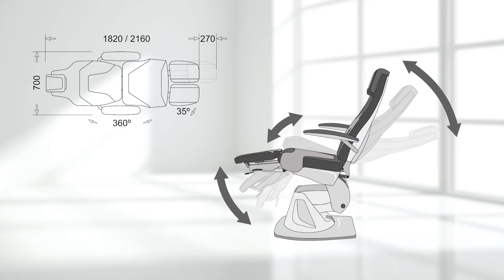Fußpflegestuhl ZETA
Entdeckt jetzt unsere Produktneuheit: der Fußpflegestuhl ZETA! 🖤
Was er euch bietet?

✅️ ️extrem hohe Arbeitsgeschwindigkeit
✅️ 5 kraftvolle LINAK-Motoren
✅️ eine programmierbare Fußsteuerung und vieles mehr